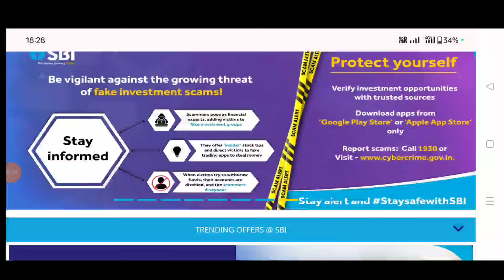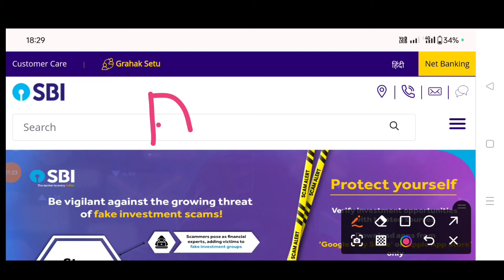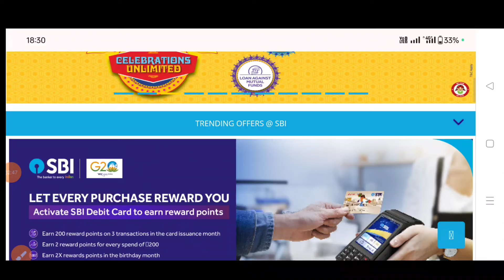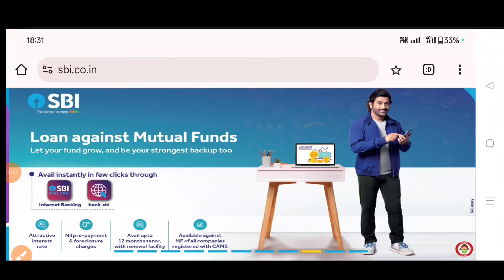Sbi bank new update 2024/State Bank of India ATM apply new service/State Bank of India account open/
SBI ରେ ଖାତା ଥିଲେ ସାବଧାନ ନଚେତ୍ କଟିବ ଟଙ୍କା/State Bank of India account holder be carefull/sbiaccount/

SBI बैंक कैसा है खाता खोलना चाहिए या नहीं
SBI बैंक में खाता खोलने के नुक्सान SBI Bank me account Open krne ke nuksan
bank account
ek se jyada bank account kholne ke nuksan
sbi bank salary account benefits
salary account in sbi bank
salary account ke fayde
saving account
sbi salary account ke fayde
savings account
state bank of india salary accoun
current account ke fayde aur nuksan
sbi salary account
sbi salary account benefits
current account kholne ke fayde aur nuksan
bank account kitne type ke hote hai
salary account
saving bank account
dormant bank account
state bank of india
sbi bank
bank
bank interview tips
sbi saving bank account
sbi bank account opening
nepal bank,bank exams
sbi bank tweet
nepal sbi bank
sbi bank nepal
sbi bank share
bank of bombay
bank of madras,bank exams 2024
state bank india
bank motivation
sbi bank account,bank of calcutta
sbi bank good news
sbi bank
sbi bank big update
sbi bank new update
state bank good news
bank
punjab national bank kaisa hai
bank clerk kaise bante hai
bank account
bank manager kya hota hai
pnb bank aur sbi bank kon bank hai sabse best
bank clerk
yes bank
sbi vs pnb which bank is best
bank locker charges
bank clerk banne ke tarike
bank
bank locker charges
sbi,bank locker
bank locker charge
bank manager banne ka process
how to become bank